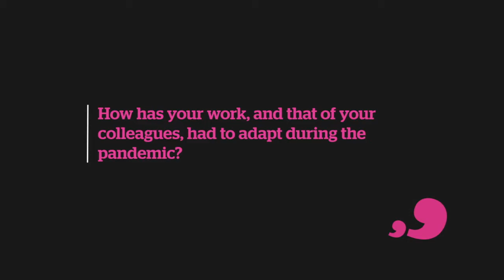A conversation with... Beaulah Chizimba and Amanda Takavarasha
Our CEO (Andy Yacoub) talks to Beaulah Chizimba (Designated Nurse for Children in Care) and Amanda Takavarasha (Social Care Team Manager) about how the pandemic has changed the way that they have been working and some of the challenges faced by those they support. They also explore the specific impact of COVID-19 on Black, Asian and other Minority Ethnic (BAME) communities in Suffolk.